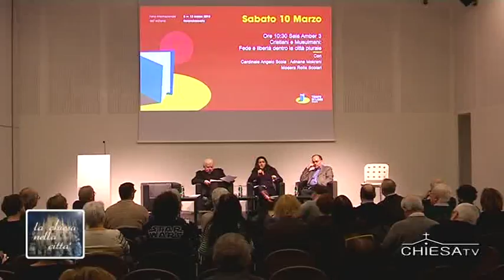«Cristiani e musulmani: fede e libertà dentro la città plurale»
"Tempo di Libri"
10 marzo 2018
«Cristiani e musulmani: fede e libertà dentro la città plurale» con il cardinale Angelo Scola, arcivescovo emerito di Milano, e Adnane Mokrani, del Pontificio Istituto di studi arabi e islamistica; modera Rolla Scolari, direttrice di Oasis. Provocati prima dalle rivolte del 2011 e poi dall’ascesa del fondamentalismo violento, le istituzioni islamiche e intellettuali musulmane hanno avviato un’inedita riflessione sul rapporto tra fede e libertà. Il numero 26 della rivista Oasis intitolato «Musulmani, fede e libertà» presenta i protagonisti di questo dibattito e le loro posizioni, anche nel confronto con l’Occidente e dentro le nostre città. Il tema della libertà è come un fiume sotterraneo che attraversa l’islam da più di un secolo: oggi è oscurato dalla minaccia del terrorismo, ma ha cominciato a riemergere con forza e lo farà ancor più nei prossimi anni.